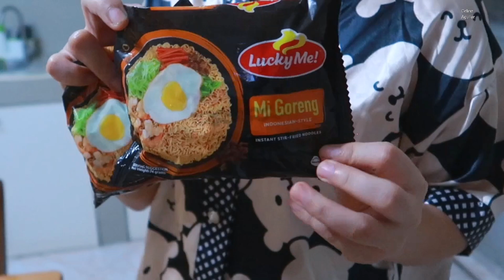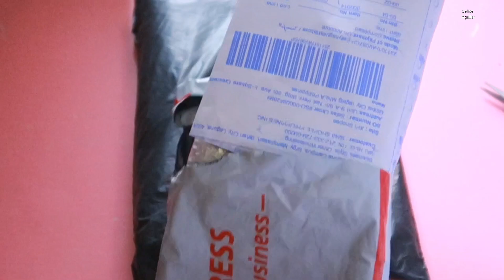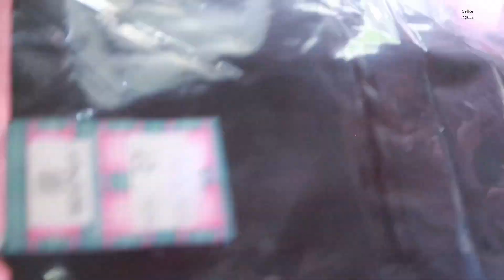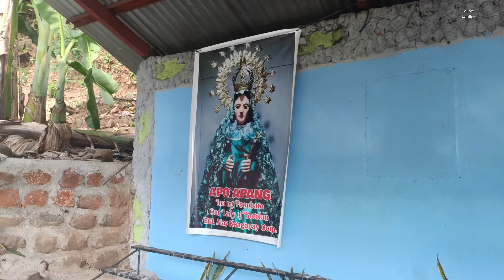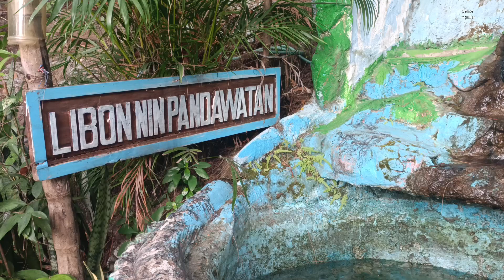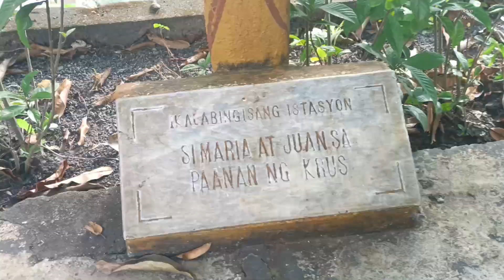CLEANING MY VANITY TABLE🌷(MINI PERFUMES) WATERMELON MUKBANG🍉☺️ VISITING STA.MONICA|celineaguilar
welcome to A WEEK IN A LIFE VLOG (cleaning my vanity)

stay safe everyone I love you🍓

links
silk pajamas